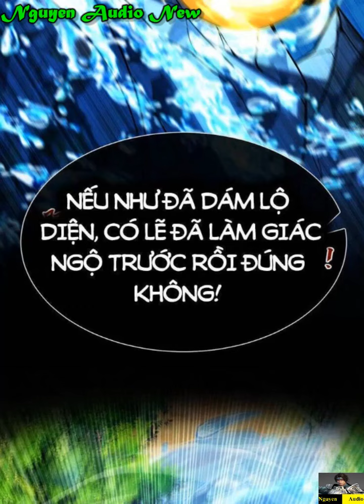Thập Đại Đế Hoàng Đều Là Đệ Tử Của Ta Tập 257-261|CỔ HUYỀN TRẦN|Mười Đại Đế Đều Là Đồ Đệ Của Ta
Cổ Huyền Trần vương giả một đời, đã từng đào tạo được mười đồ đệ cao thủ đế cảnh hô phong hoán vũ, nhưng lúc đột phá xiềng xích phong ấn trên người lại không may bị lôi kiếp đánh cho tan thành mây khói! Sống lại trở thành người đã kết hôn, để quay về đỉnh cao, hắn đã vượt qua mọi chông gai, gia tăng sức mạnh bản thân, chém yêu ma, trấn tà túy, cứu tông tộc, cứu đồ tôn! Cùng xem đại lão mãn cấp trọng sinh sẽ khuấy đảo phong vân như thế nào!